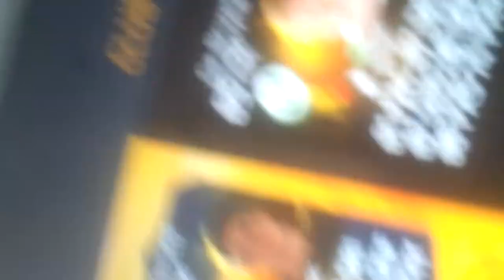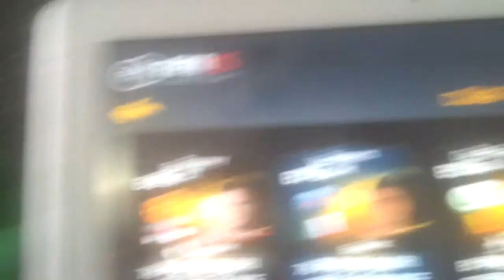I packed 2 tots in 1 pack